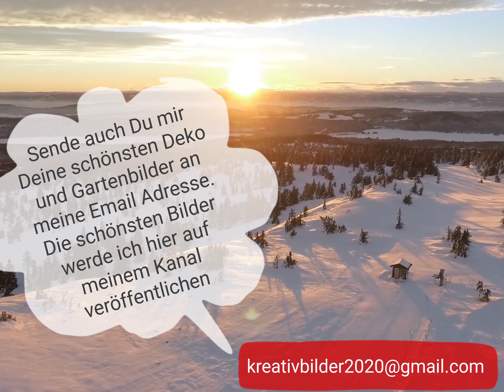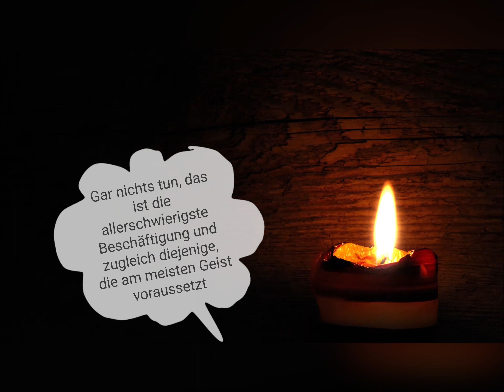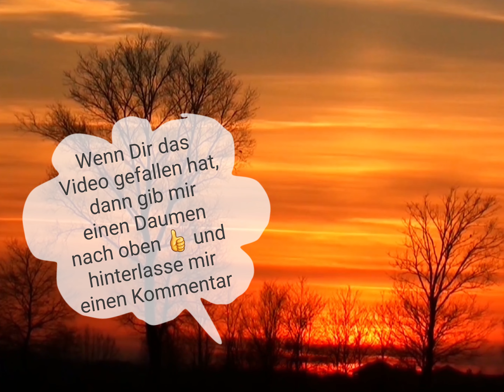Zauberhaft Schöne Deko - Ideen für Winter , Advent und Weihnachten